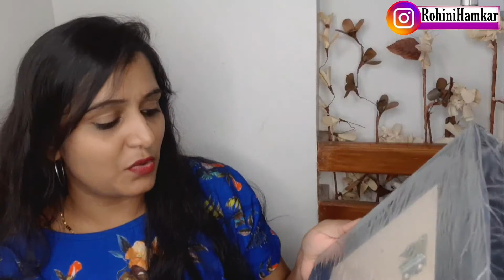Amazon Home Decor Haul | Amazon Jewellery Haul | Amazon Shopping Haul |Amazon festive Season Haul